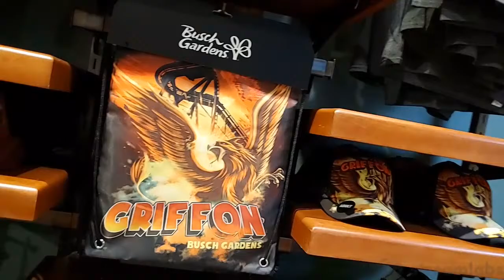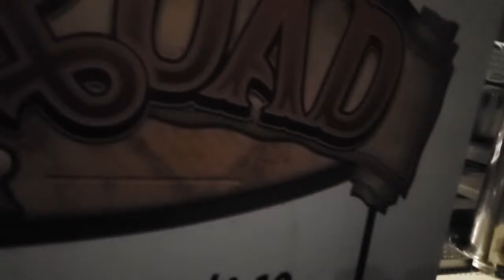Busch Gardens Williamsburg Livestream! 07-24-21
Join my as we explore Busch Gardens Williamsburg with a little more time than last visit!

Gear:
Panasonic G9